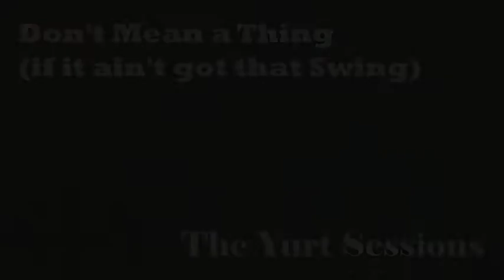Don't Mean a Thing (if it ain't got that Swing)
Two cats swingin in a Yurt.